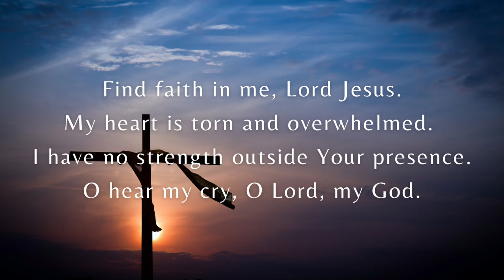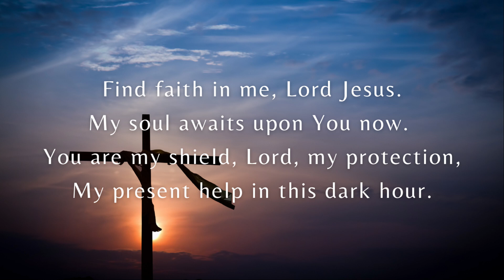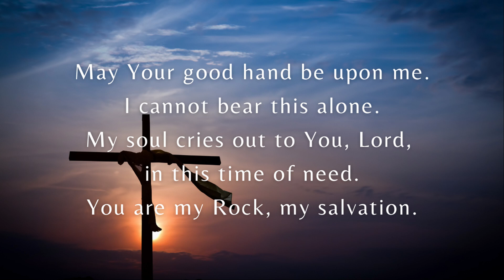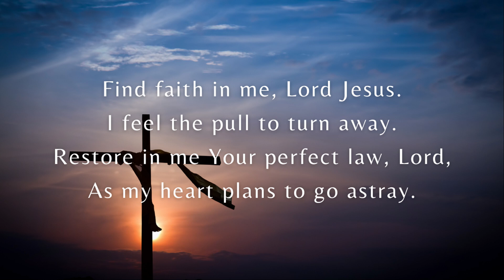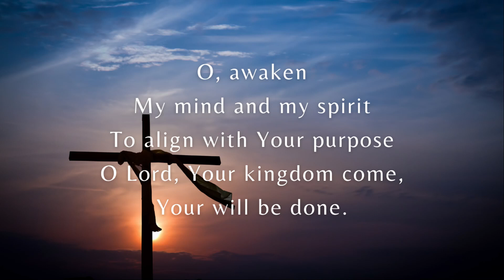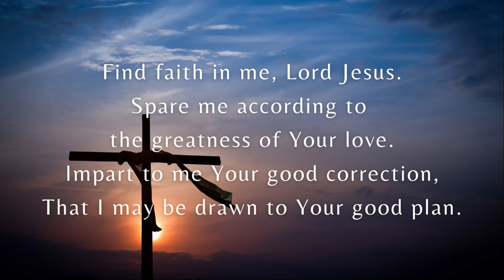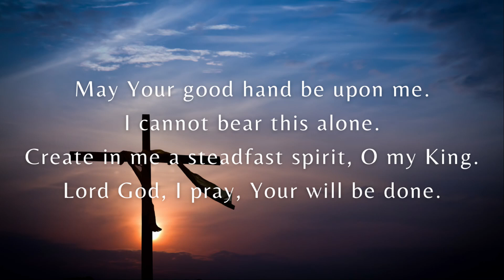Find Faith In Me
I wrote this faith-based song over the summer, during a difficult season in my life. May it encourage you in whatever battle you're going through, and may the Lord bless you and keep you.

About This Channel:

In these videos, you will see the making of experimental electronic music, utilizing techniques in SuperCollider and Logic Pro. Styles range from ambient to the experimental, from downtempo to the academic. Craftsmanship takes precedence.

I'd love to know how you craft your original work.

New videos are posted every Monday and Thursday.